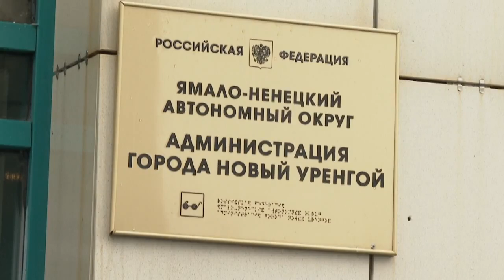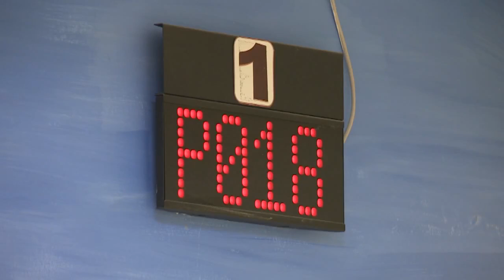Новости "ТВ Студия Факт" 10 августа 2023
СМОТРИТЕ В ЭТОМ ВЫПУСКЕ:

00:00 Заставка
00:15 Анонс выпуска
00:56 Накануне в газовой столице прошла рабочая встреча, в ходе которой главы муниципалитетов Виктор Югай и Андрей Воронов осмотрели готовность квартир, детского сада и арктического лицея
05:26 24 семьи тундровиков Тазовского района получили накануне продуктовые наборы
06:38 Новоуренгоец, проходящий службу в зоне СВО, приехал на выписку супруги и новорождённой дочери из роддома
07:03 Волонтеры тазовского муниципального штаба «Мы вместе» помогли супруге военнослужащего, который находится сейчас в зоне проведения спецоперации
08:28 125 тысяч ямальцев прошли диспансеризацию за 7 месяцев этого года
09:58 19 августа «Северный закал» в пятый раз соберет тазовских экстремалов, желающих проверить свои силы